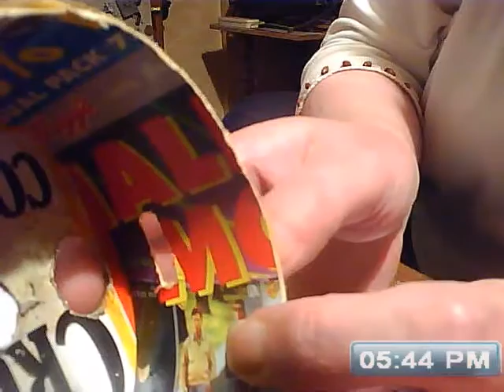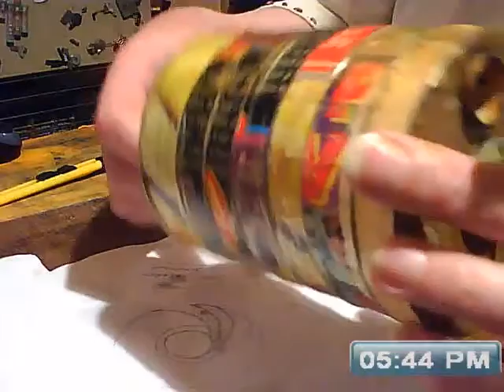Dismantling of Previous Cardboard Vacuum Rotor Live Stream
Here I am recovering the motor out of my old home made vacuum cleaning style motor and rotor assembly. A little update after I did this stream I noticed carbon deposits on the commutator so took it apart for cleaning now current consumption is a lot lower at around 2 amps at 22000 RPM right what it should be.